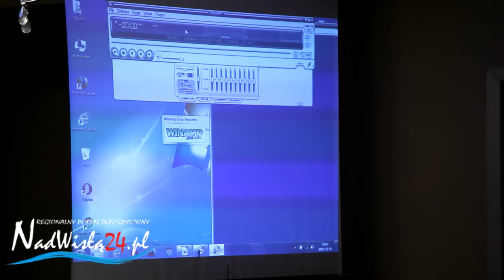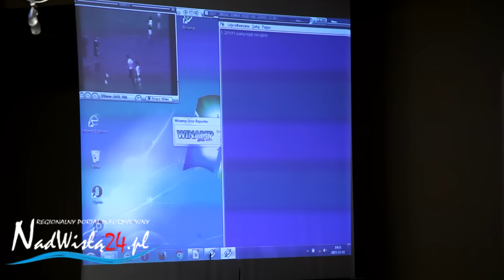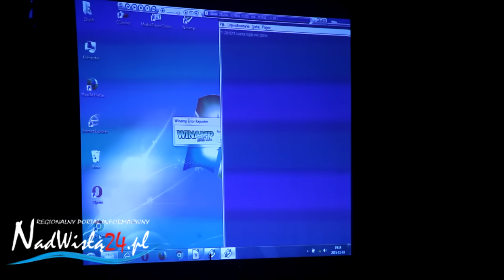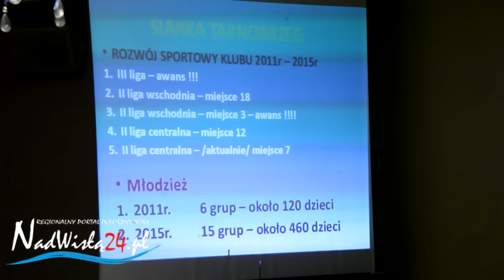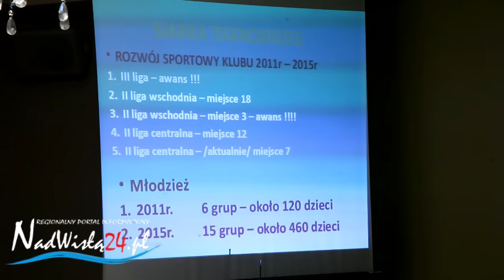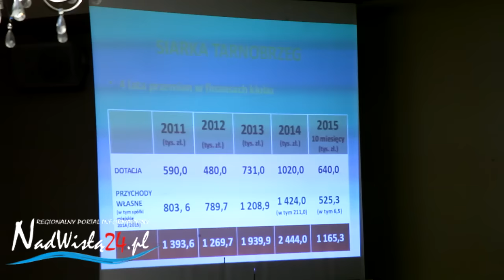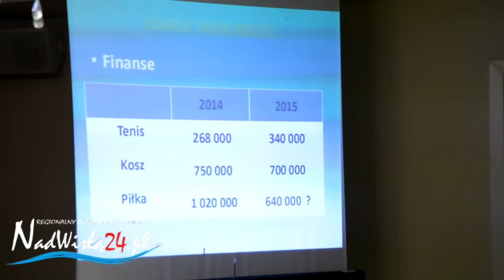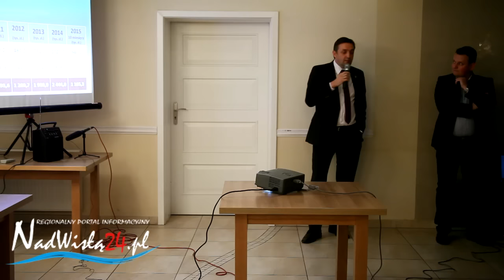Spotkanie dotyczące Siarki Tarnobrzeg, 03.11.2015